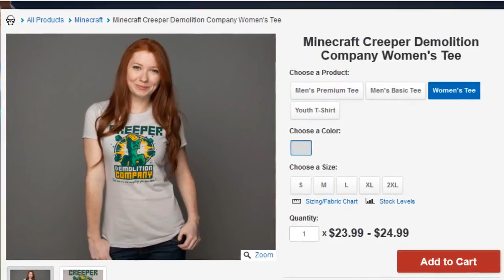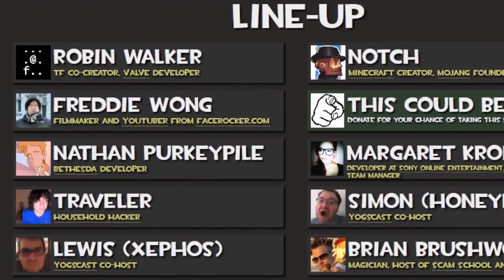Minecraft Monday Show Ep. 51: Everything to know, every week!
IGN Alliance partner and host of the Minecraft Monday show, BebopVox is back for another week's worth of Minecraft news. Take it away, Bebop!

Whaddup guys! Welcome to the Minecraft Monday show where I do all the research for ya! So you have more time to play. This week I'm even hooking someone up with Mojang signed goodies! Cause Jnkboy is amazing! Enjoy!

Holy $#!7 Did You See That:
● City of Brickhaven Multi Builds:

● Seed Of The Week: -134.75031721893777